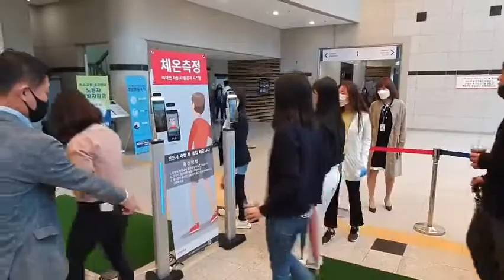설치사례 영상자료